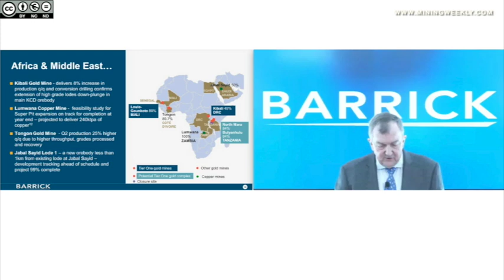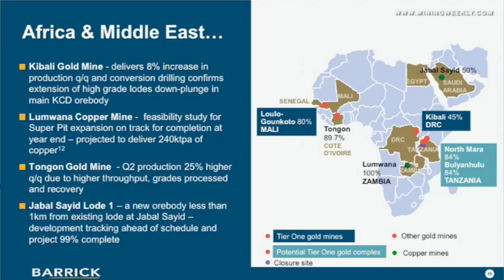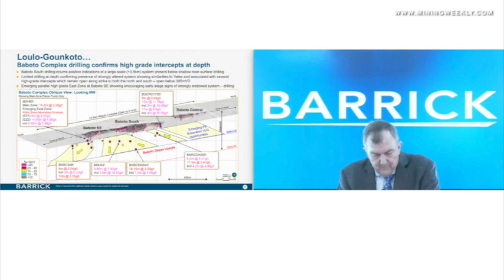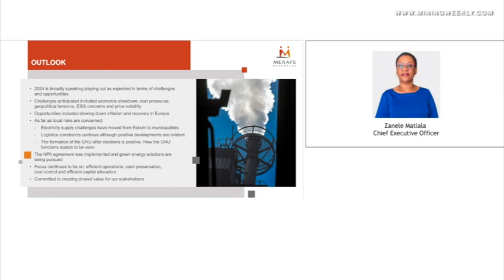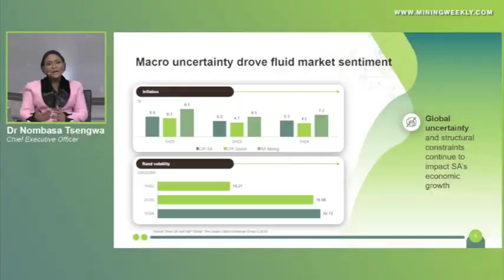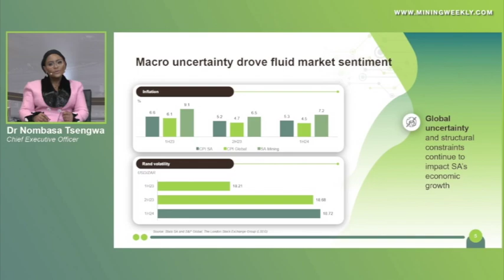Resources Watch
This week: Africa delivers ‘usual reliable performance’ with steady output, lower costs; Merafe reports R720m half-year profit on higher chrome ore prices, weaker currency and, Exxaro expecting interest rates to begin to lower during the remainder of this year